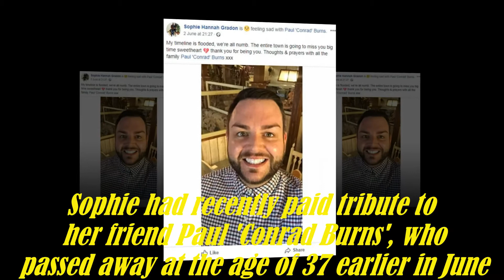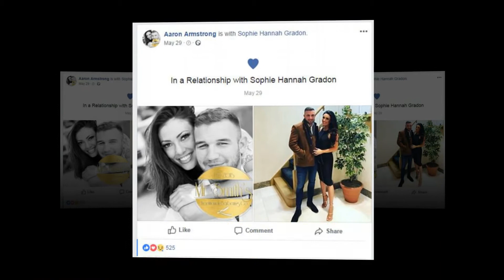Love Island star Sophie Gradon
Love Island star Sophie Gradon killed herself aged 32 after battling depression and money troubles, her friends have claimed.

The ITV2 show tonight aired a tribute to 2016 contestant Sophie Gradon who was found dead at her parents' home on Wednesday night.

The former Miss Great Britain shot to fame after she became one half of the first bisexual couple on the ITV2 show and had sex with a male co-star in a wardrobe.

Her friends have revealed she also lost a close friend in the run-up to her death, which saw her fall into a 'dark place'.
Friends told The Sun last night: 'She had suffered from depression and anxiety and there was talk of financial issues which obviously adds to the worry she was enduring.

'Her friends thought she was in a great place as she was madly in love with her boyfriend and life was good.

'However a good friend died and it affected her very badly.'

Police rushed to Sophie's £960,000 family home in Medburn near Newcastle on Wednesday, where they found her dead.
A tribute to Sophie was shown at the top of tonight's episode, which read: 'In loving memory of Sophie Gradon'.

Her heartbroken boyfriend Aaron Armstrong, who Sophie branded 'The One' on social media hours before her death, penned: 'I will never forget that smile I love you so so much baby your my world forever'.

Sophie, who attended the £4,400-a-term Dame Allan's School in Newcastle, claimed she 'sold her soul to reality TV'.

She documented her struggle with anxiety and depression on social media.
She told her Twitter followers in September: 'Hi guys, no not dead just battling a little bit of depression. I'll come back I promise x.'

The model was friends with popular bar owner Paul Burns, 37, who died weeks ago and penned a poignant message after his death thanking him for, 'being there when I needed someone'.